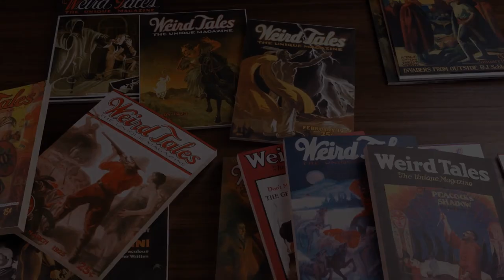The Dunwich Horror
Relive the mysterious events that befell the town of Dunwich. Since a certain season of horror all the signboards pointing towards it have been taken down. But what's the harm in going back there one more time?

And if you want more, let me know your favorites in the comments. If you want more weird fiction to listen to in the meantime, I recommend HorrorBabble on youtube.

Chapters:

00:00:00 Channel intro
00:00:10 Opening
00:01:47 Chapter 1
00:12:16 Chapter 2
00:23:16 Chapter 3
00:32:00 Chapter 4
00:41:54 Chapter 5
00:54:18 Chapter 6
01:06:12 Chapter 7
01:26:00 Chapter 8
01:41:47 Chapter 9
02:00:27 Chapter 10

♯ More content ⤵

♯  Sundry bits⤵

The story is in the public domain, (P) 2022, Where the Pulp Lives.

We (Where the Pulp Lives) recognize that some of the vintage content on this channel does not reflect the values of today. Some older content may reflect prejudice that were commonplace in American, and broader western society at that time. This content is, where possible, presented as it was originally created, otherwise it would be the same as claiming these prejudices never existed. Certain words and phrases may have been altered at our own discretion, but the source material is public domain and available across the internet for anyone to find.